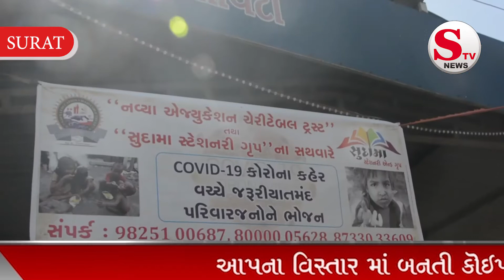नव्या एजुकेशन ट्रस्ट तथा सुदामा स्टेशनरी ग्रुप द्वारा फ़ूड वितरण